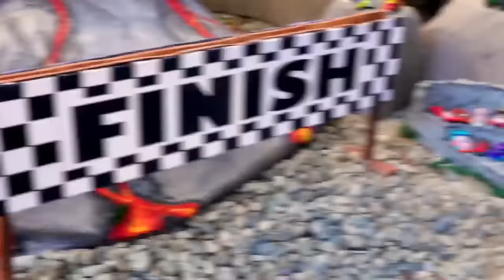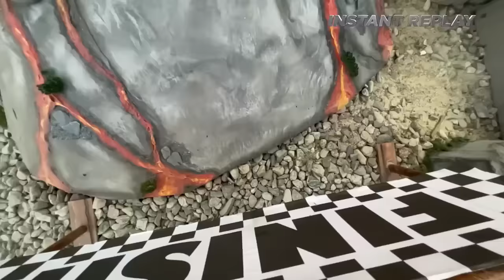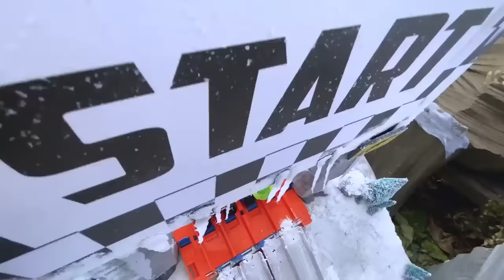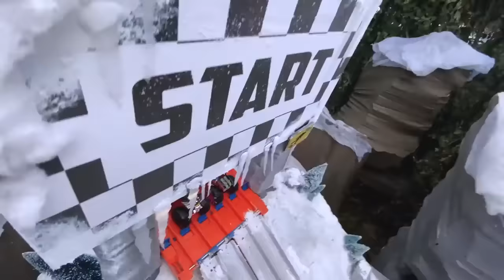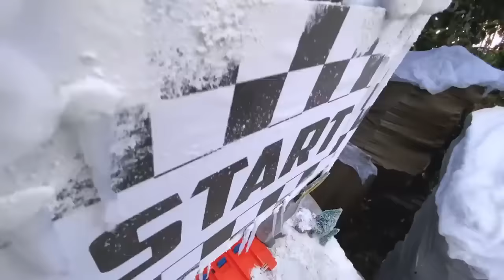WINTER RACE CHALLENGES! 🥶☃️❄️ | Hot Wheels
BRRRR!!! How will Hot Wheels Monster Trucks and Hot Wheels City survive when the temperature is FREEZING COLD and brings on EPIC BLIZZARD SHOWDOWNS???